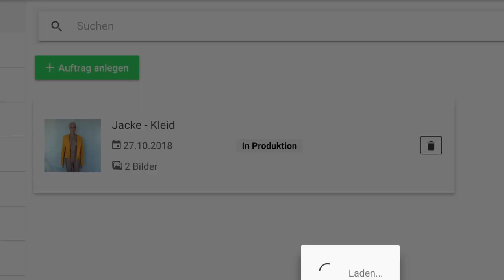Kleidung freistellen lassen. Modefotografie mit Schaufensterpuppe: Anleitung für Hollow-Man Montage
Anleitung für die Picmasters WebApp. Kleidung auf Schaufensterpuppe fotografieren und professionell freistellen lassen. Natürliche Erscheinung für Modefotografie.

In diesem Video zeigen wir dir wie auch Du profesionelle Produktfotos für Kleidung mit der Methode "Hollow-Man-Montage" erstellt. Produktbilder selbst erstellen, zu Picmasters einsenden und bearbeiten lassen.